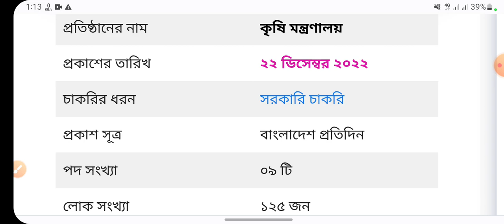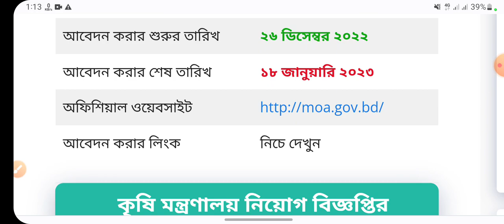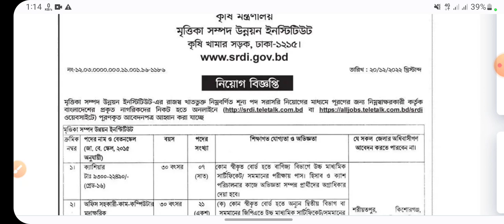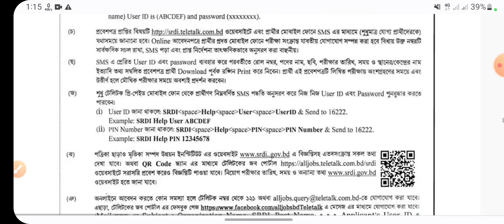কৃষি মন্ত্রণালয় নিয়োগ বিজ্ঞপ্তি ২০২৩,Ministry of Agriculture job Circular 2023,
Tag releted:-কৃষি মন্ত্রণালয় নিয়োগ বিজ্ঞপ্তি ২০২৩,Ministry of Agriculture job Circular 2023,